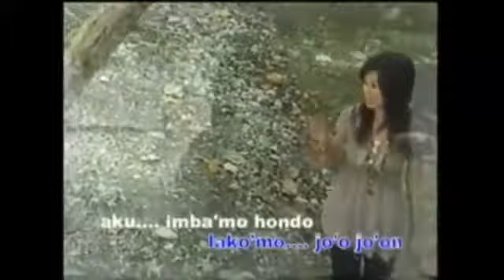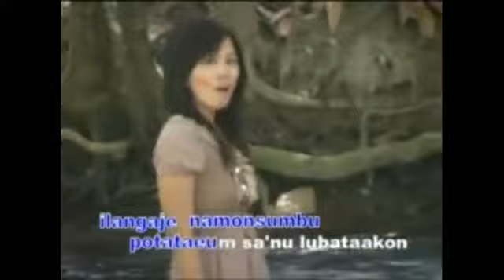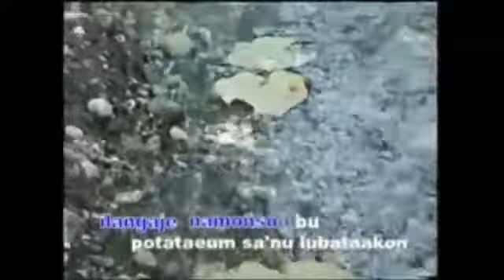Karaoke lagu Saluan Luwuk Banggai "Siemo"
selamat menonton video ini semoga bermanfaat Lagu populer